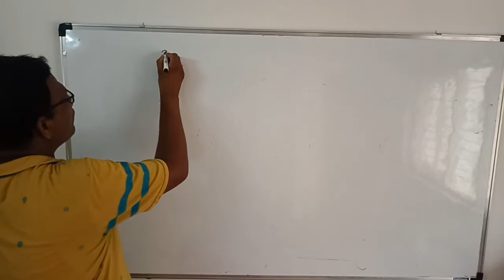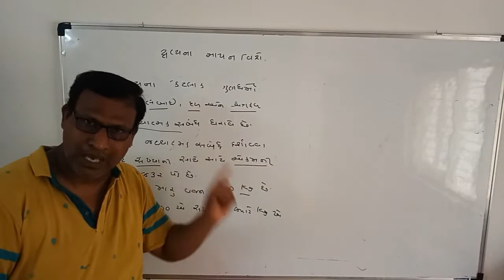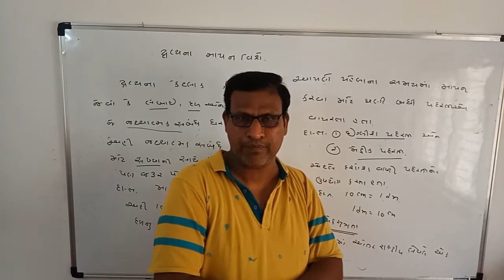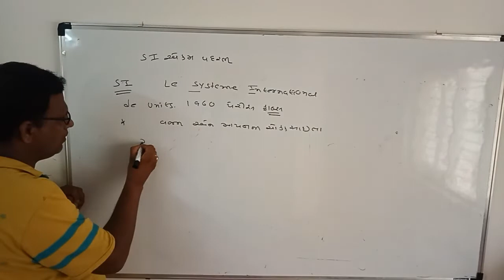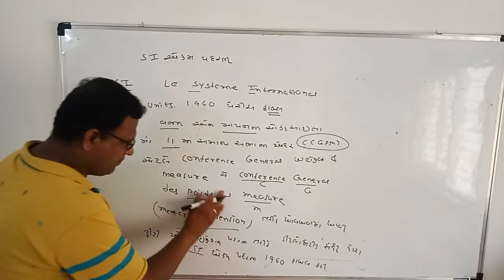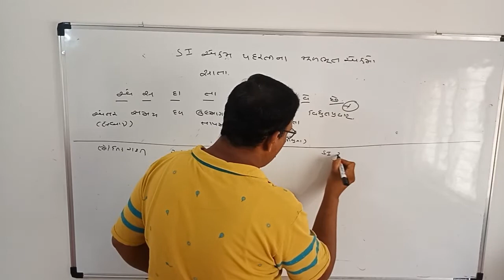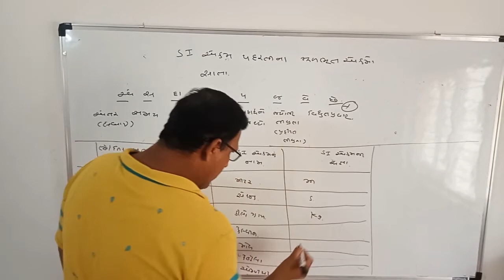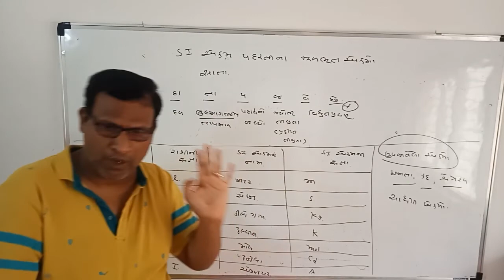CHEMESTRY CH 1 PART 5